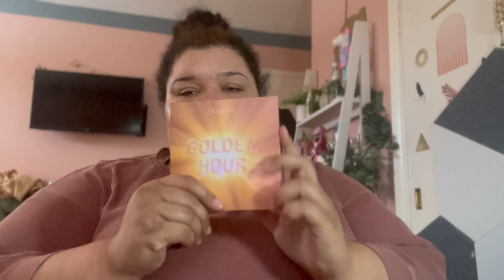Mental Health Update & Switching meds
~Open~